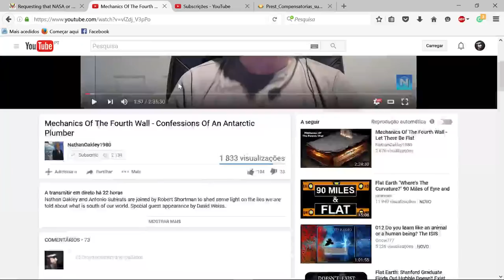Flat Earth - Controlled Mechanics?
The Fish always hangs by the mouth
If you want to see the full video the title is visible all the time, I only used about 5s of it, witch is enough if you have a brain, will not be hard to understand the point, thanks for watching ;)